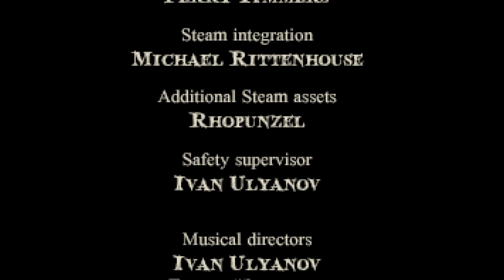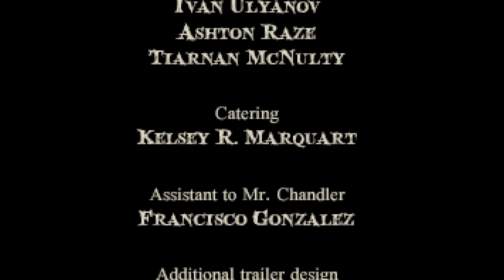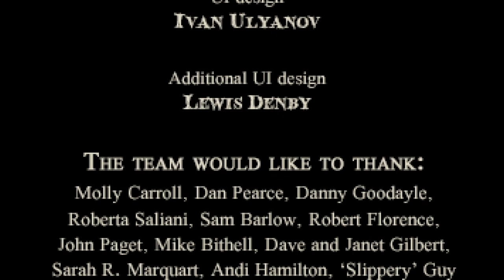The Charnel House Trilogy (Ep. 3 - Exhale)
Welcome to my Let's Play of The Charnel House Trilogy, a series of three short horror adventure games from Owl Cave, the makers of Richard & Alice